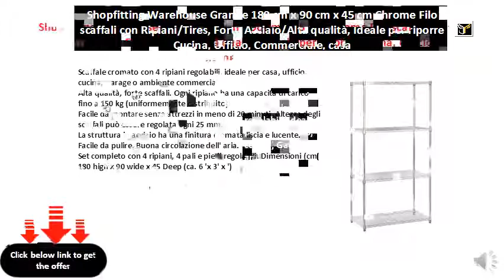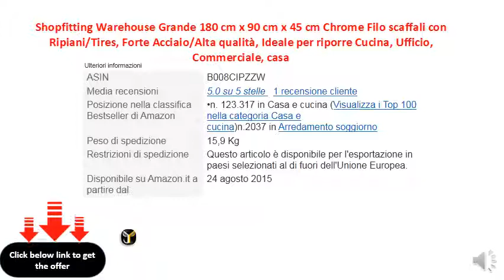Shopfitting Warehouse Grande 180 cm x 90 cm x 45 cm Chrome Filo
Scaffale cromato con 4 ripiani regolabili, ideale per casa, ufficio, cucina, Garage o ambiente commerciale.
    Alta qualità, forte scaffali. Ogni ripiano ha una capacità di carico fino a 150 kg (uniformemente distribuito)
    Facile da montare senza attrezzi in meno di 20 minuti. Altezza degli scaffali può essere regolata ogni 25 mm.
    La struttura in acciaio ha una finitura cromata liscia e lucente. Facile da pulire. Buona circolazione dell' aria.
    Set completo con 4 ripiani, 4 pali e piedi regolabili. Dimensioni (cm) 180 high x 90 wide x 45 Deep (ca. 6 'x 3' x ')